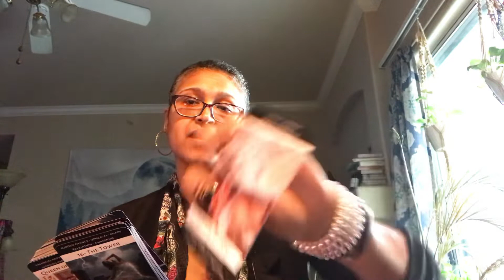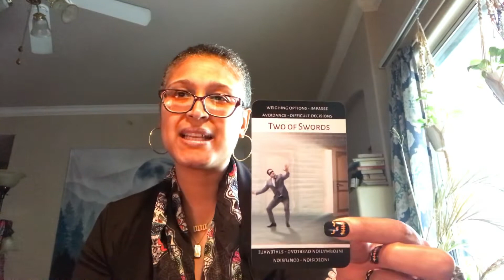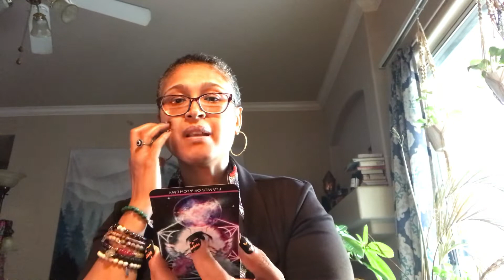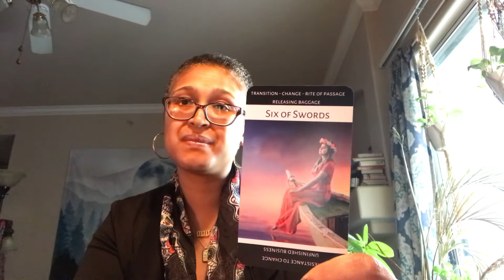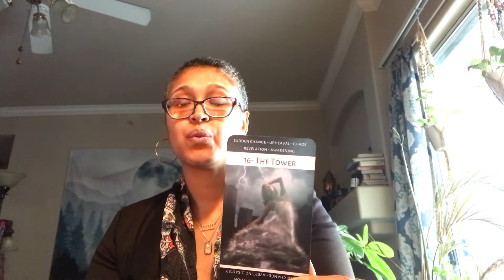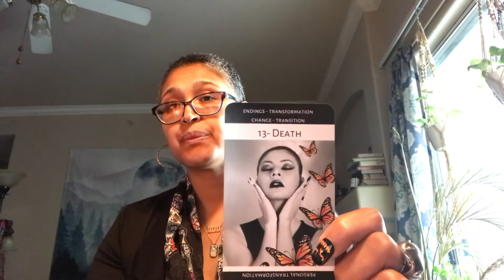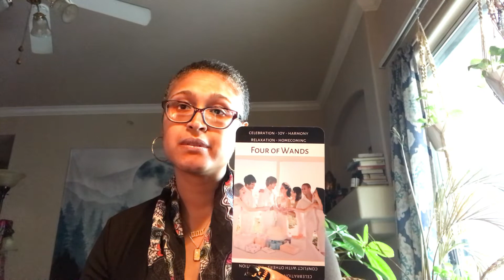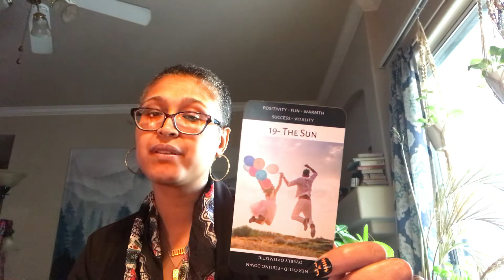CAPRICORN!!!!!! You were in the trenches but happiness awaits you!!